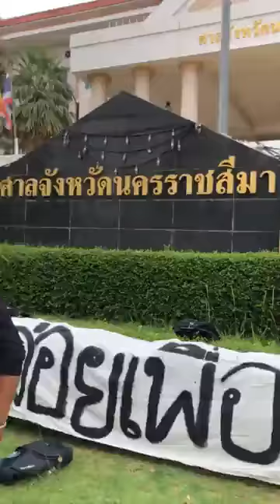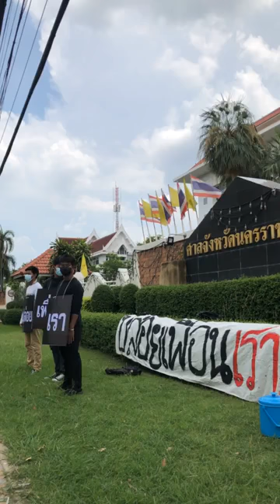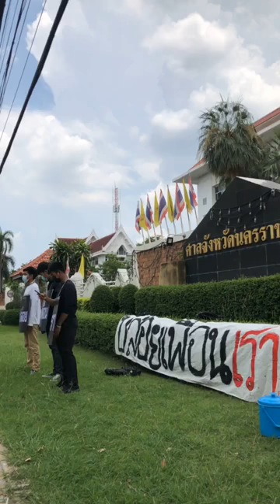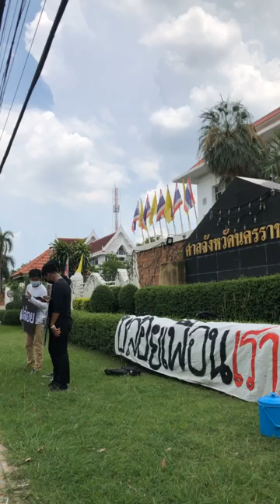เริ่ม ยืนหยุดขัง10ชั่วโมง ณ ศาลนครราชสีมา ตร. พร้อมรถเตรียมจับกุม ?